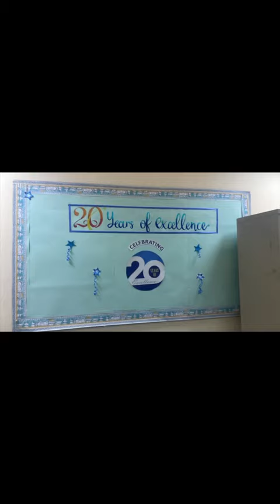Yarians get CREATIVE 💡 to mark this special occasion.